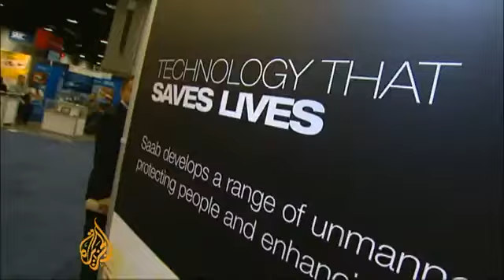North America US 20110820 Demand for unmanned drones by the US on the rise